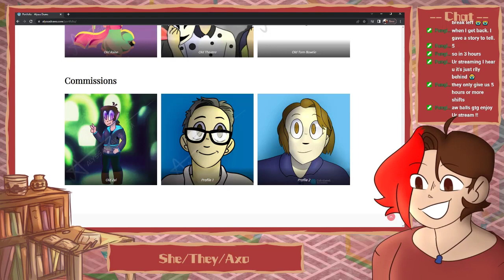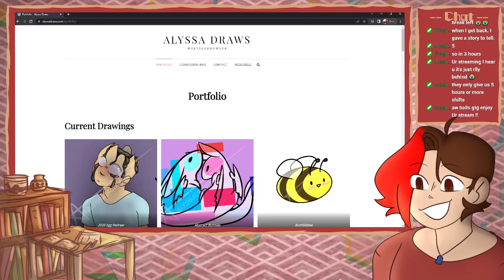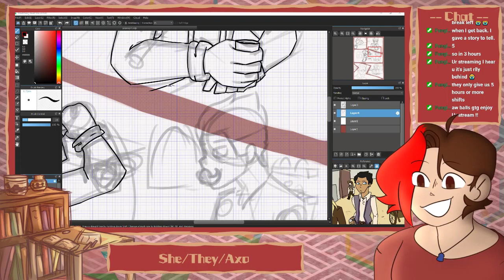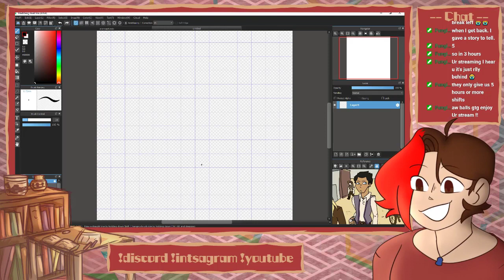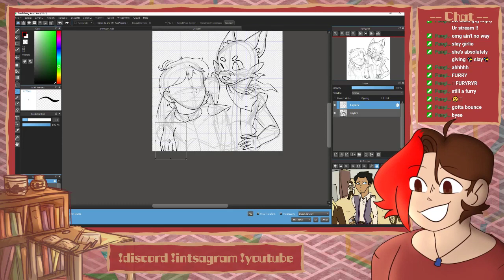Alyssa got nostalgic for 2019 smh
Reupload from old community channel
These were Original characters of mine for the show Final Space by Olan Rodgers on Adult Swim (which very sadly got cancelled) while streaming I suddenly got very nostalgic for 2019 and the Final Space community on Animo. I had the pleasure of working with and talking to many talented artists who I unfortunately fell out of touch with and it got me thinking about all the commissions and art trades we all did. It was really like this one big family and it's strange seeing the platform we used to post on (the Final Space Amino) so barren with only one person online at a time.

So please go check out and send some love to my old mutuals listed below;

@bluemoon 160
@cartoon catastrophe
J the Ketillion (you disappeared man; thanks for commissioning me back then tho)